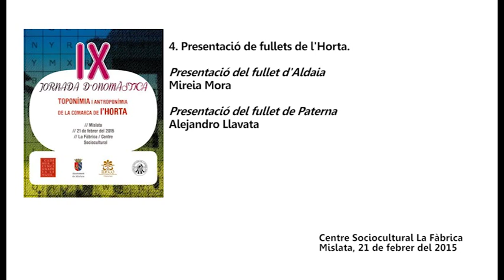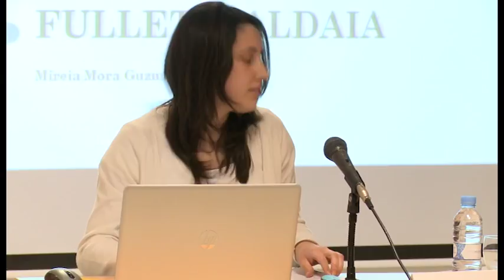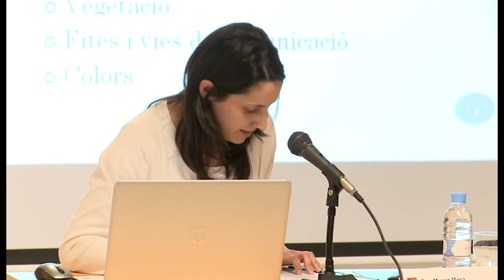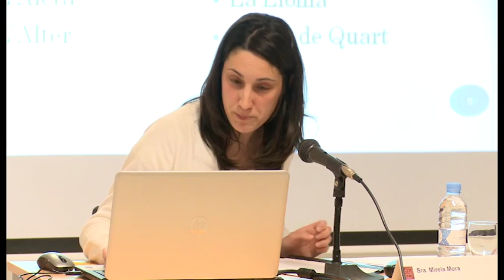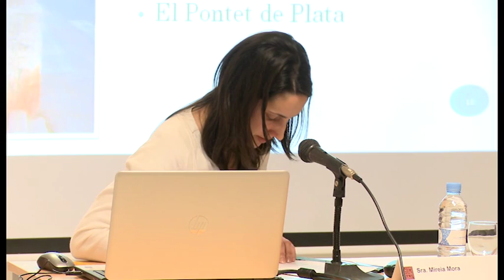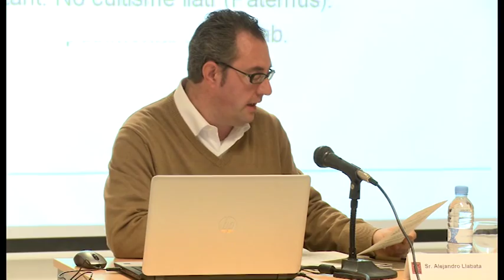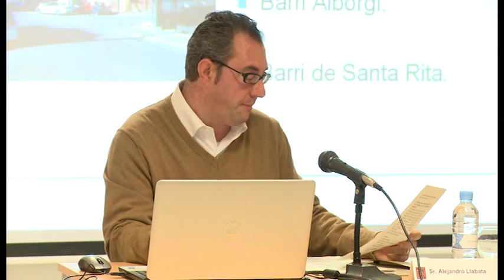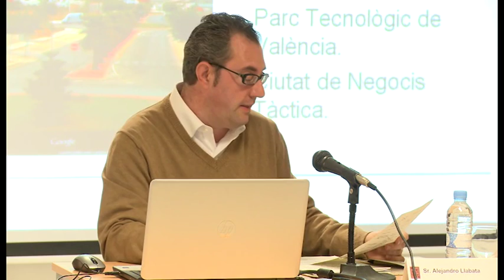IX Jornada Onomàstica: Toponímia i antroponímia de l'Horta -04- Fullets de l'Horta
IX Jornada Onomàstica: Toponímia i antroponímia de l'Horta
Mislata, 21 de febrer de 2015.
Presentació de fullets de l'Horta.
Hi intervé: Mireia Mora, "Fullet d'Aldaia".
Hi intervé: Alejandro Llabata, "Fullet de Paterna".